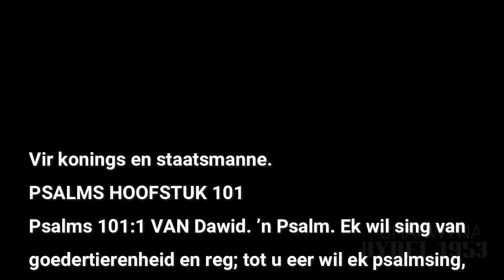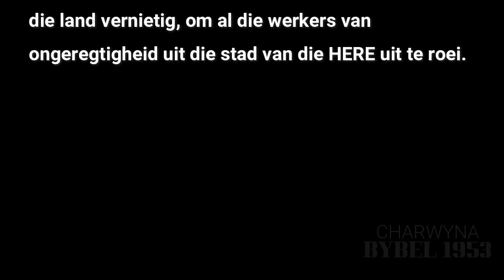PSALMS HOOFSTUK 101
1️⃣0️⃣1️⃣PSALMS HOOFSTUK 101
'n Psalm van DAVID - Vir konings en staatsmanne.
Dit is hoe Staats figure moet lewe, maar ons sien oral dat Staatsfigure omkoop geld aanvaar van die sataniese ryk elites en so hulle eie land verkoop vir geld net soos Judas vir Jesus verkoop het, maar hulle almal sal 'n duur prys betaal vir hulle veraad teen die mensdom.